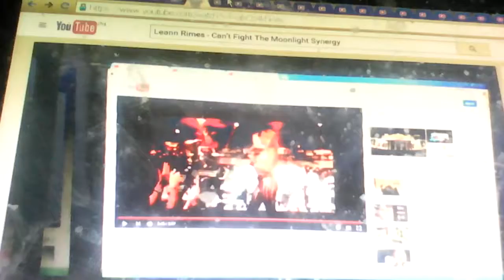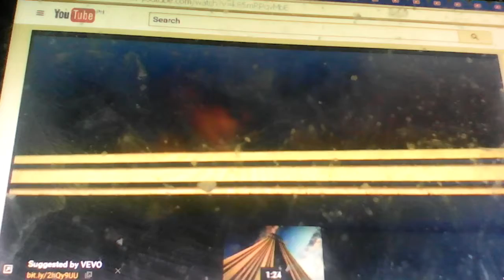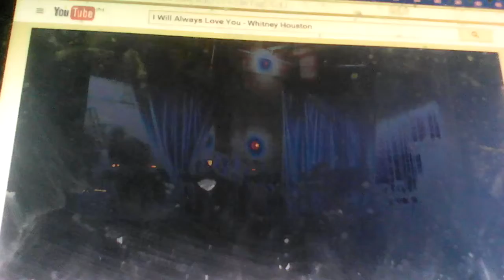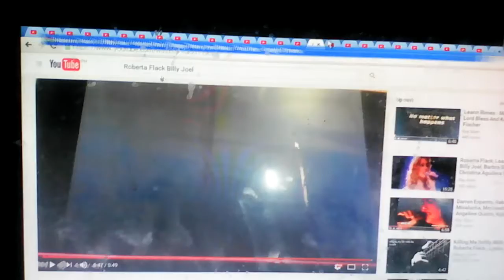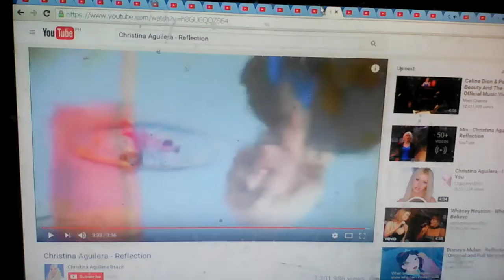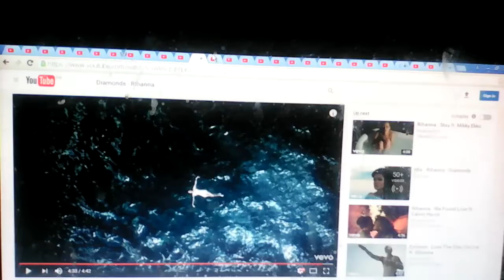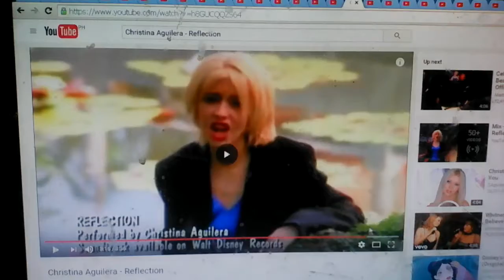Diana Ross, Roberta Flack, Barry Manilow, Johnny Mathis, Leann Rimes, Shania Twain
Whitney Houston, Celine Dion, Michael Bolton, Mariah Carey, Barbra Streisand, Christina Aguilera Vs. Mandy Moore